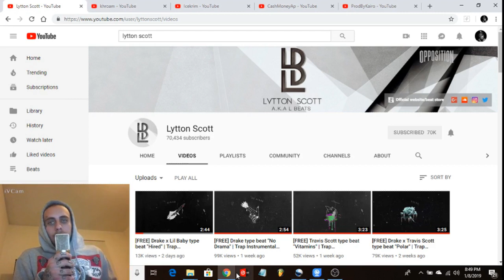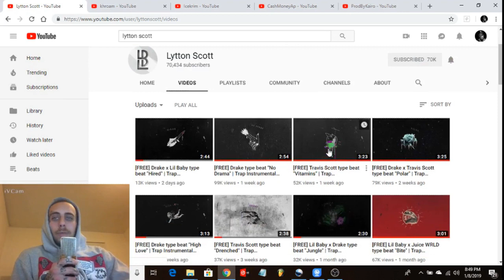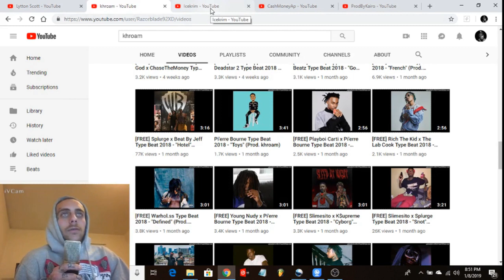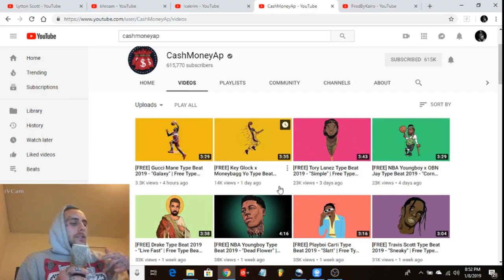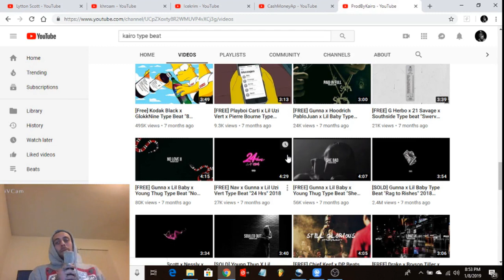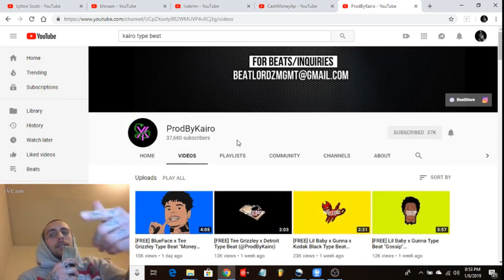Top 5 Type Beat Producers On Youtube (My Opinion)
Here are my top 5 Type Beat Producers , They are in no specific order.
Check em out and if you want me to make more videos like this, comment "MORE"

Instagram - @Zavage.Life  1080/5000 Followers HELP YA BOY OUT.

IGNORE TAGS -
type beat 2019 , type beat 2018 khroam type beat valee type beat
chasethemoney type beat lytton scott type beat icekrim type beat drake type beat gunna type beat young thug type beat migos type beat lil baby type beat kairo type beat cashmoney ap cashmoney ap type beat lil skies lil gnar no jumper best type beats top 5 prodcers